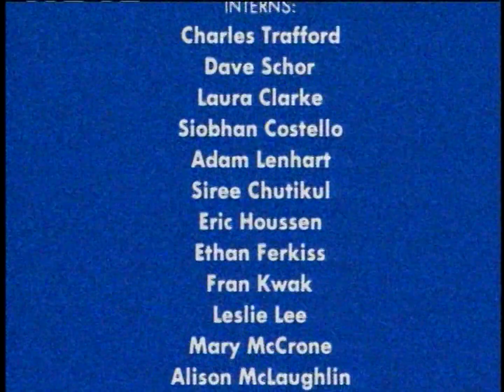Bill Nye the Science Guy - FULL end credits to Archaeology (1080p)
Can't wait for everyone to dig this video quality.

Remember when I said "...I rented the DVD from my local library, so I can't recreate it unless I buy the DVD."? Guess what happened.